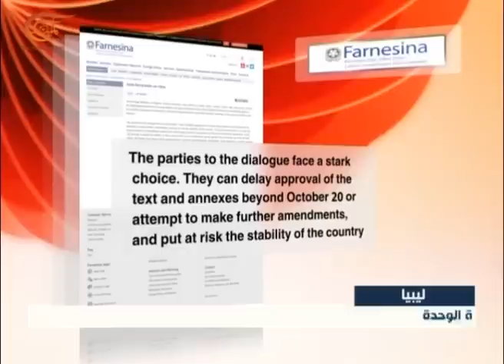نشرة الأخبار | الظهيرة | 2015-10-20